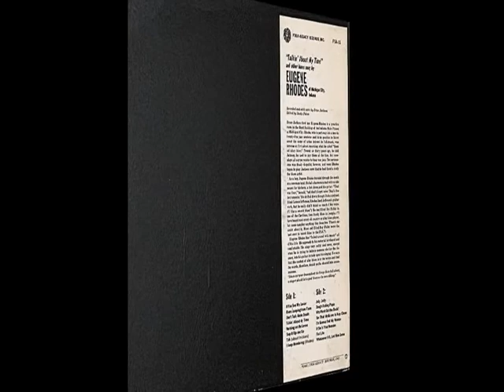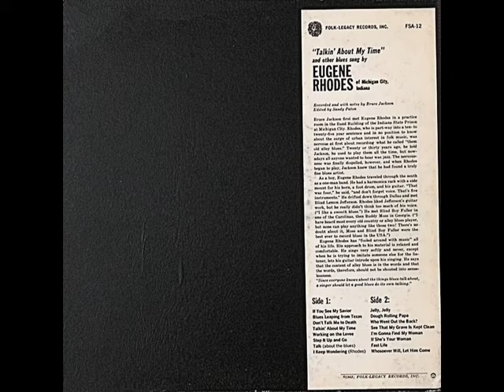Eugene Rhodes - I Keep Wondering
rec. March 29-31, April 20-25 & July 1-3, 1962 at Indiana State Prison in Michigan City, Indiana by Bruce Jackson; Eugene Rhodes, voc, g
... this recording first published on and taken from Folk-Legacy LP FSA-12 (US 1963) "Eugene Rhodes: Talkin' About My Time", later bootlegged on Collector's Issue LP C-5522 (Austria 198?), same title --- never re-released on CD!